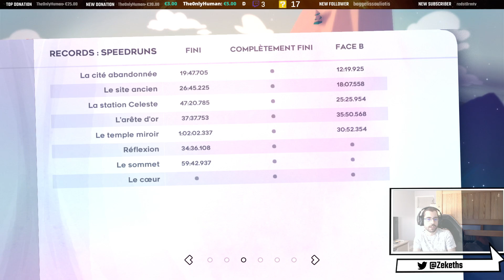Rediffusion Celeste ~ 24/02/2020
Celeste est un jeu développé par Matt Thorson, créateur de Towerfall Ascension. Il s'agit d'un platformer dans lequel il faut atteindre le sommet d'une montagne dans plus de 600 niveaux sur huit chapitres réservant de nombreux secrets.